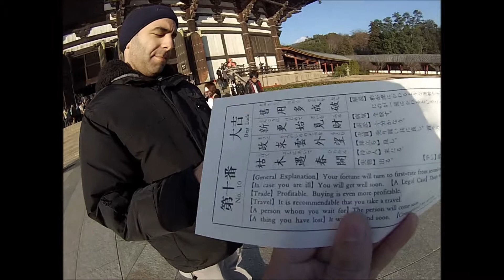Lucky in Nara!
Of course Nara is the first stop when we go to Osaka.  It's pretty much awesome.